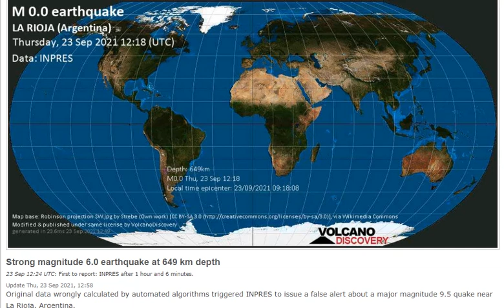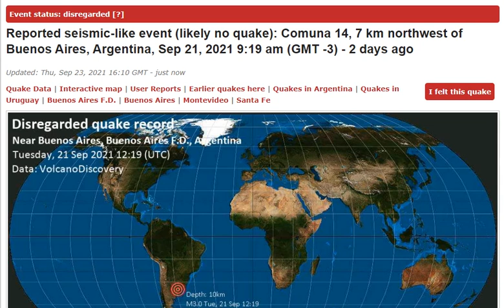Great Earthquake 9.5 mag La Rioja, Argentina = FALSE ALARM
Reported seismic-like event (likely no quake): Departamento de General Juan F. Quiroga, 62 km southwest of Chamical, La Rioja, Argentina, Sep 23, 2021 8:18 am (GMT -3) - 5 hours ago
Reported seismic-like event (likely no quake): Comuna 14, 7 km northwest of Buenos Aires, Argentina, Sep 21, 2021 9:19 am (GMT -3) - 2 days ago

Bitcoin: 17NV3vtcQhRnsRnjckCcYkKVEUcnirKQ62